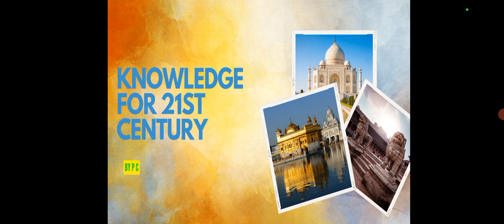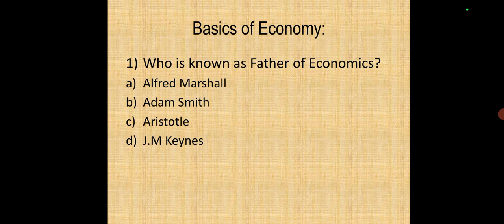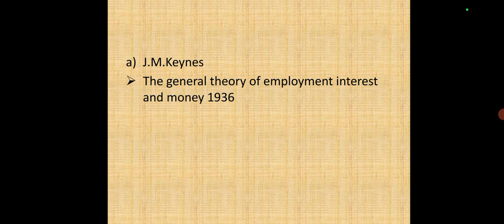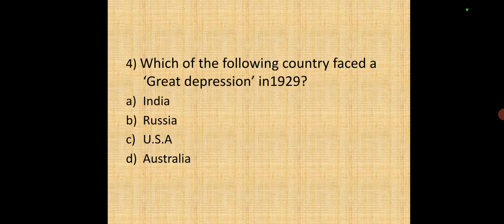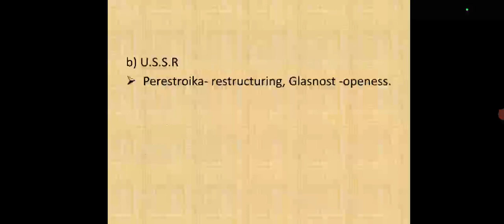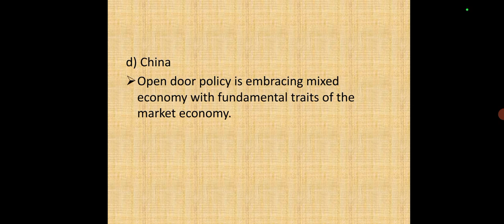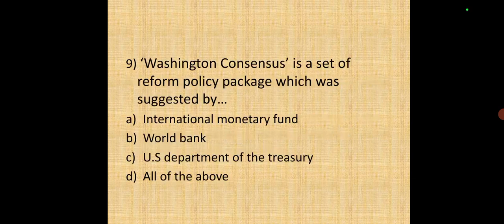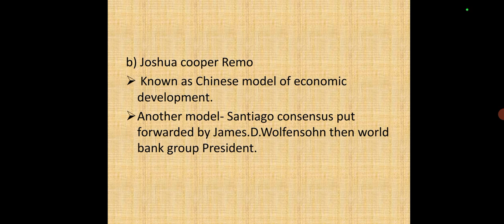Economy 1#General knowledge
Basics of Economy for all the competitive exams,10 MCQ's of each subject..